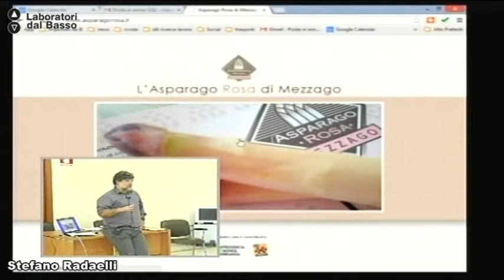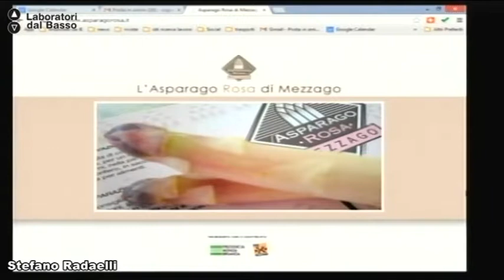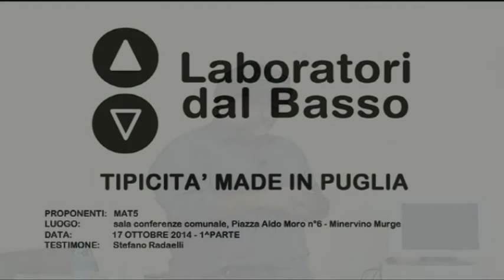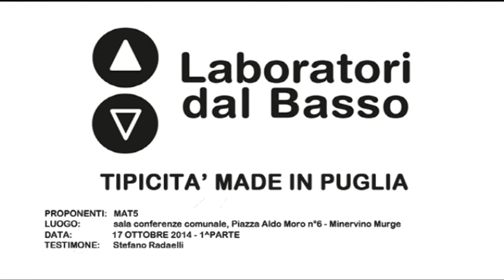Ldb TipicitàMadeInPuglia_01 (parte 3) Radaelli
LdB Tipicità Made In Puglia
Lezione 01 (parte 3): I processi di sviluppo che hanno contraddistinto la promozione e la rinascita dell’ Asparago rosa di Mezzago.
Docente: Stefano Radaelli
Contenuti: L’esperienza della "Cooperativa agricola asparagicoltori Mezzago"

Luogo: Sala Conferenze Comunale - Minervino Murge
Proponenti: Mat5